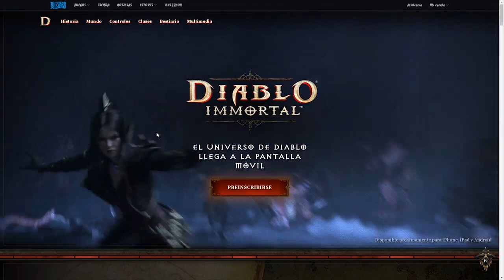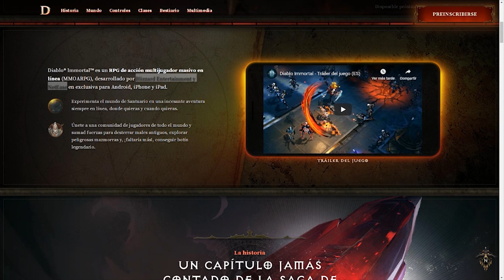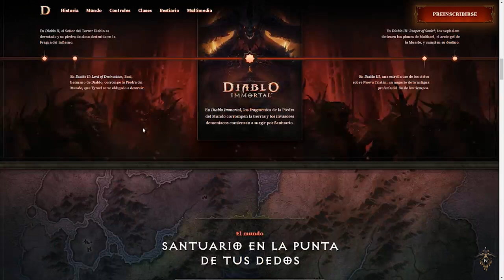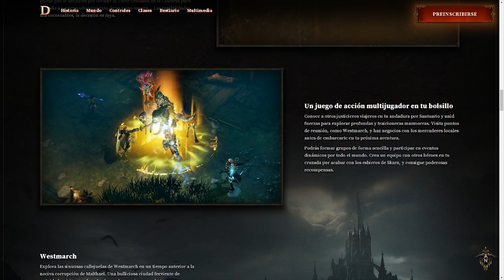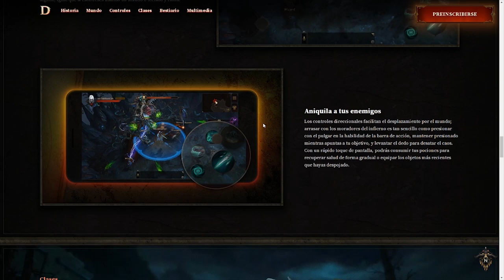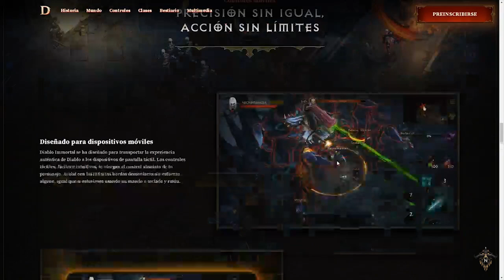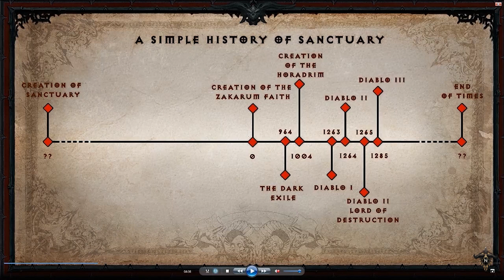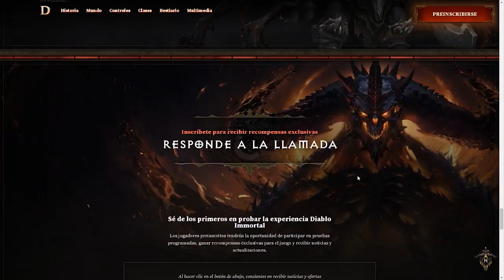Web Diablo Immortal - Cosas varias a comentar